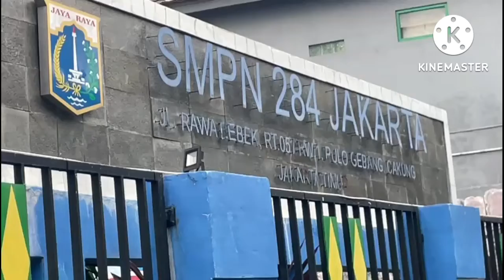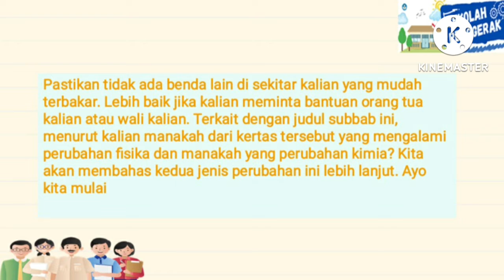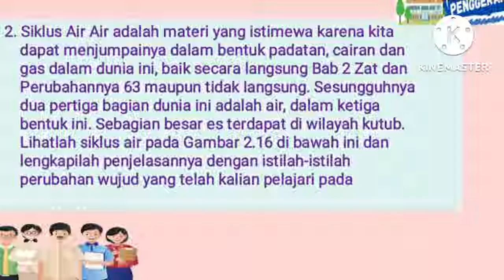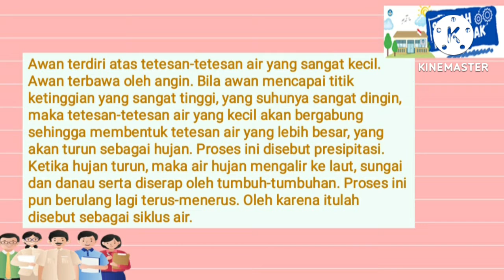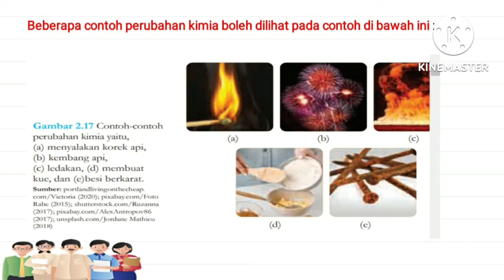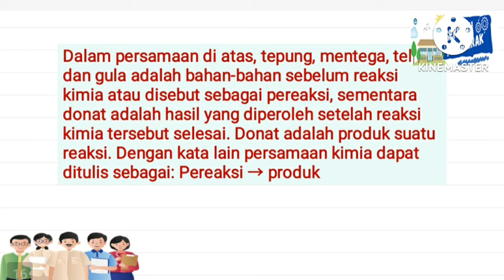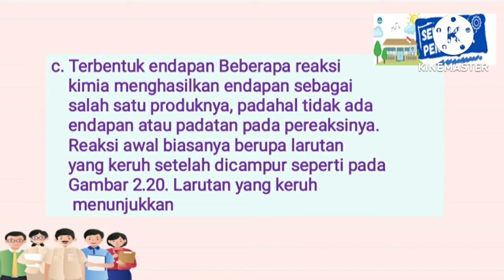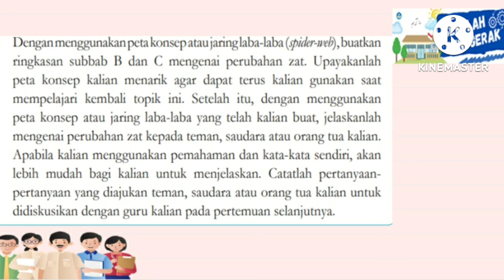BAB 2 ( 2C ) KLS 7 PERUBAHAN FISIKA DAN KIMIA